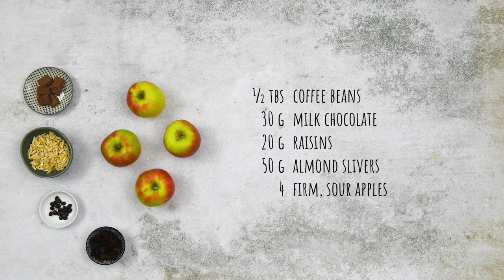How to make Stuffed Apples with AMC Cookware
In this video we will show you how to cook stuffed apples. Check out the video to see for yourself.

AMC Branch Managar
Mr.Prakasam . Branch Managar
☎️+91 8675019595